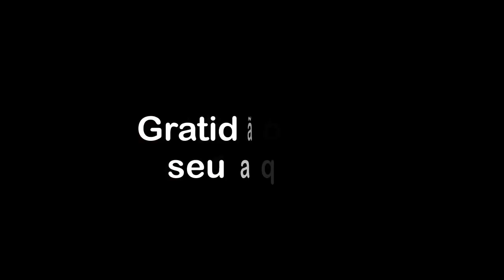A queda da civilização da pessoa com base no medo